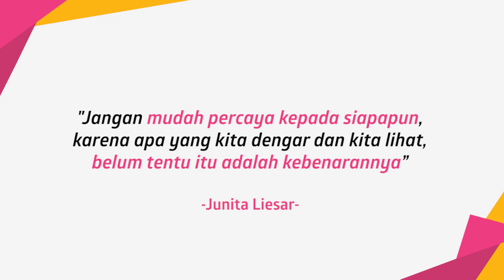3 Beda Klaim Ayah Angkat Syahrini - Junita Liesar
KAPANLAGI.COM - KLovers,
Sosialita dan sahabat Syahrini, Junita Liesar, muncul dan melakukan counter atas klaim yang disampaikan Laurens di Instagram. Ada 3 perbedaan klaim antara Laurens & Junita. Apa saja?